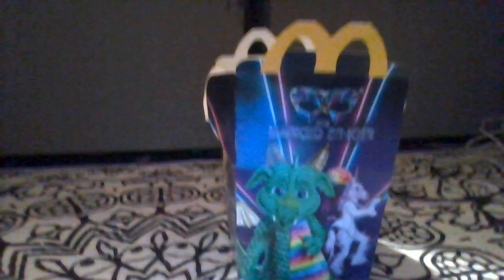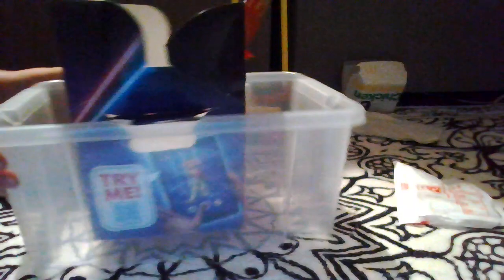The Brush team beat up the Masked singer happy meal mcdonalds